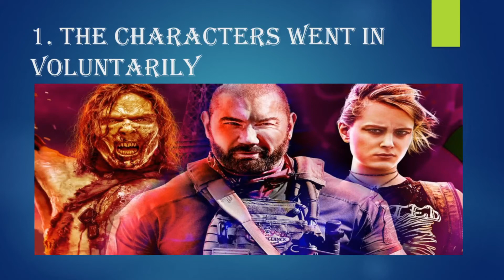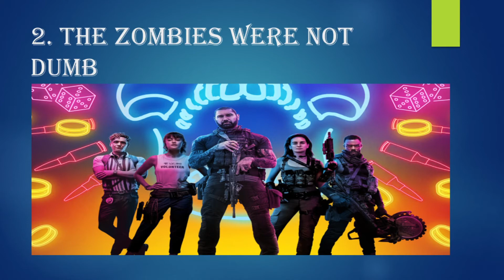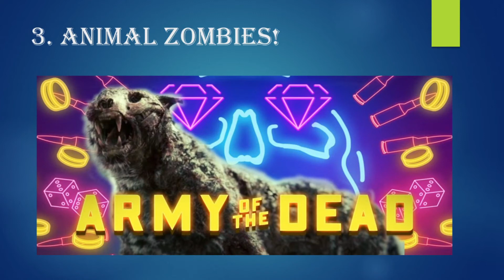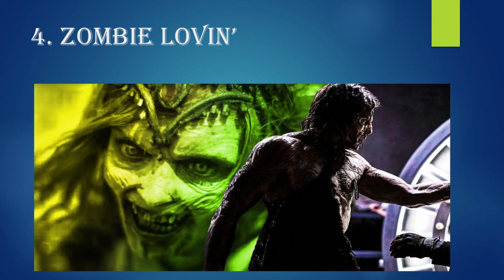Breaking Down the Unique and Thrilling Zombie Experience of Army of the Dead | Ashna Khan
Why Army of the Dead was a Different Watching Experience? I loved the movie and I want to share few things which I found different in the movie.
Welcome to my video on the unique and thrilling zombie experience of Army of the Dead. In this video, we will dive into what makes this movie different from other zombie films and examine the various elements that contributed to its success.

First and foremost, Army of the Dead stands out from other zombie movies because of its unique setting. The film takes place in Las Vegas, which provides a visually stunning backdrop for the story. The city is in ruins, and the zombies are running rampant, creating a sense of chaos and danger that permeates the entire film.

Another element that sets Army of the Dead apart is its use of a heist plot. While most zombie films focus on survival, Army of the Dead puts a new spin on the genre by incorporating a heist into the story. The characters are not just trying to survive the zombie apocalypse, but they are also trying to steal money from a casino vault. This adds an extra layer of tension and excitement to the film, as the characters must navigate both the zombie-infested city and the challenges of pulling off a heist.

One of the most significant aspects of Army of the Dead is its diverse cast of characters. The film features a wide range of characters, including soldiers, mercenaries, and even a safecracker. The characters come from various backgrounds and have distinct personalities, making them engaging and relatable to the audience. Additionally, the film's casting choices are noteworthy, as it features a diverse group of actors and actresses, including Dave Bautista, Tig Notaro, and Ana de la Reguera.

The zombies in Army of the Dead are also unique compared to other zombie films. These zombies are faster, stronger, and more intelligent than traditional zombies. They can even organize themselves into a hierarchy, adding another layer of complexity to the film. The zombie tiger is also a memorable addition to the film, adding an extra level of danger and unpredictability to the story.

The soundtrack of Army of the Dead is another element that sets it apart from other zombie movies. The film features a diverse range of music, from classic rock to modern pop. The music adds to the film's overall energy and excitement, creating a memorable experience for the audience.

In conclusion, Army of the Dead is a unique and thrilling zombie experience that stands out from other zombie movies. Its unique setting, heist plot, diverse cast of characters, unique zombies, and memorable soundtrack all contribute to its success. By incorporating these elements into the story, the filmmakers have created a film that is engaging, exciting, and memorable. If you haven't seen Army of the Dead yet, it's definitely worth checking out for a fresh and thrilling take on the zombie genre.
Ashna Khan is a web channel at is launched to promote Indian cinema and film writing. The intention of the channel is to guide budding film writers and film enthusiasts with film writing videos, film reviews, film analysis, podcasts and much more. My channel also features books and book reviews.  These videos are meant for educational and entertainment purposes only and do not intend to interfere in any manner with any kind of commercial exploitation of the complete work of the owner bearing the copyright.

1)THE DRAMA QUEEN
2)The Great India Snobbery
3)When The Sky Bleeds English
4)The Silent Hum Of The Cities
5)To Rewrite The Stars: TRUE LOVE CAN CHANGE DESTINY

My Gear-

Sony Alpha ZV-E10L 24.2 Mega Pixel
Godox SB-GUE120 Octa Softbox with Bowens Speed Ring and Grid
MAONO AU-902 USB Condenser Podcast Microphone
DigioCraft Proshot V2 Teleprompter for iPhone, Ipad, Smartphone, DSRL Camera with Remote Control